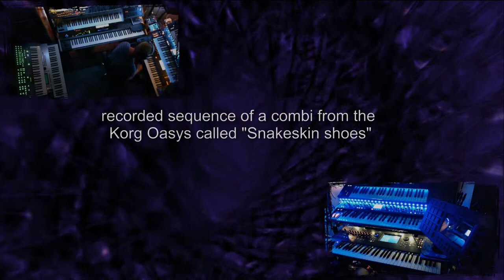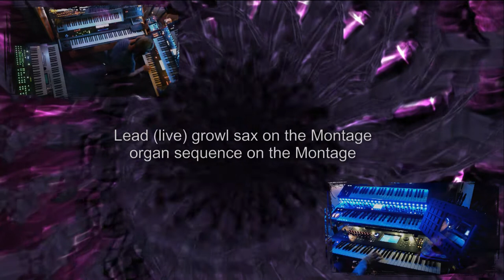Snakeskin shoes - Montage / MotifXS / Oasys / System8 / Deepmind12 / K5000s / BlueII (VST)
Bought a new audiorecorder, Tascam DP-03SD and made this song to test it out...Makes my recordings a lot easier. Quality seems good but need to test more settings/options.

See video for description of used synths and sequences.

External FX:
Nemesis Delay
BlueSky Reverberator

Video made with Corel VideoStudio Ultimate.